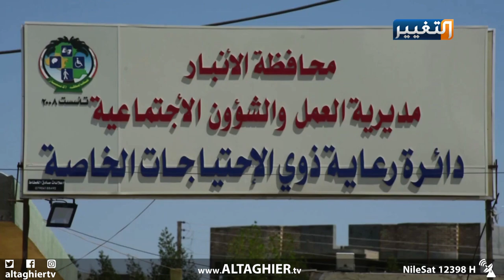شباب الصم والبكم في الأنبار يطلقون حملة لمواجهة كورونا | تقرير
ذوو الاحتياجات الخاصة من شباب الصم والبكم ينضمون الى بقية فئات المجتمع الانبار ويطلقون حملة "لعيون أهلنا" لإنتاج الكمامات والمعقمات وتوزيعها على اليتامى والفقراء للحد من انتشار فيروس كورونا.